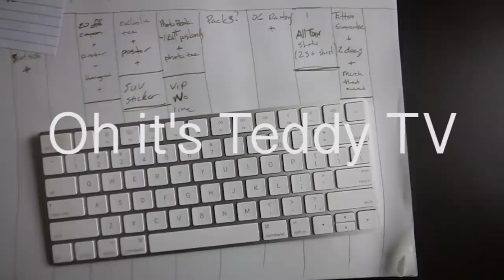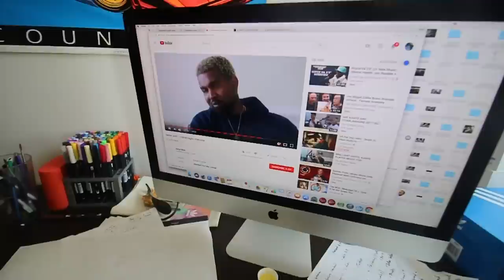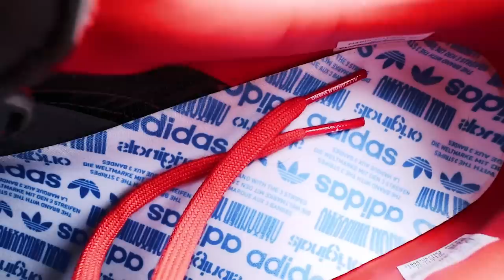Canon M50 arrived! + I wanted to love these Wangs + They wouldn't rent to me??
Mail:Teddy Safarian
2506 W. Main St #200
Littleton,Co, 80120

Snap:@TeddyTwoTechs